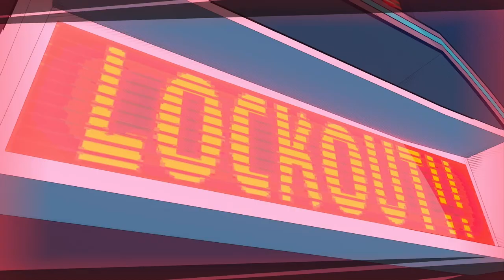**Let's Play** Hi-Fi Rush - Track 7: The Climb - Xbox Series X - Game Pass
Chai, a 25-year old man with a disabled right arm and a dream to become a rockstar, arrives at the Vandelay Technologies campus to volunteer for Project Armstrong, a test program for cybernetic limb replacement.